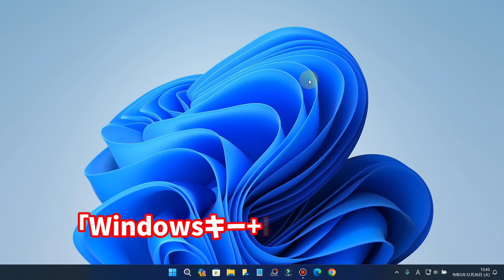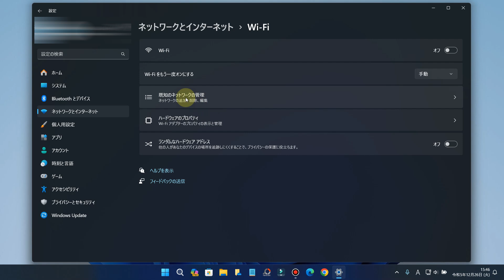Windows11で過去につないだことのあるWi-FiのパスワードをPCから確認する方法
この動画では、Windows11で過去につないだことのあるWi-FiのパスワードをPCから確認する方法を解説しています。